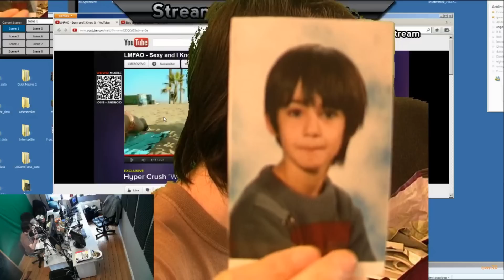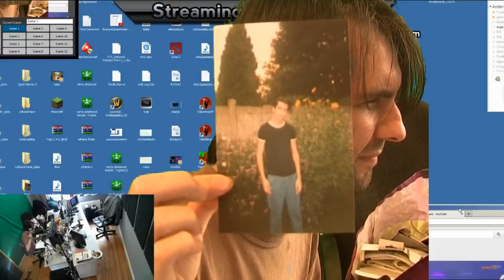Athene Evolution OMG! - Must see!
Hey guys just an old video that I forgot to post online :P!

It's some picture that athene showed us in the live stream like a month ago or so :)

I hope you enjoy :P!